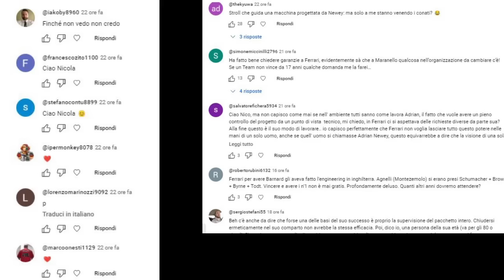SU NEWEY ARRIVA LA SMENTITA DA ASTON (ma era ovvio).. E FALLOWS? - TEAMS VANNO DAVVERO IN VACANZA?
🏁 RACING TIME Puntata #10 === - TG GIORNO NOTTE

67% di sconto su tutti i piani biennali + un coupon di 3 mesi.